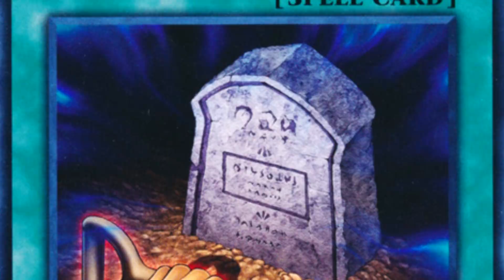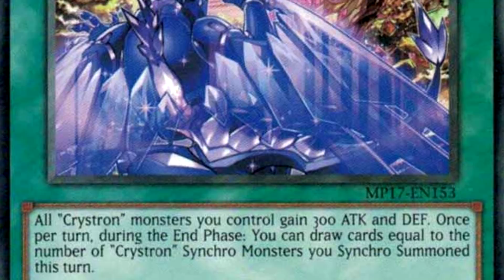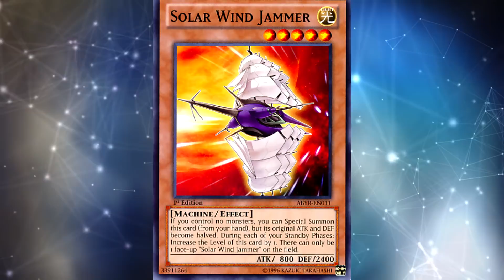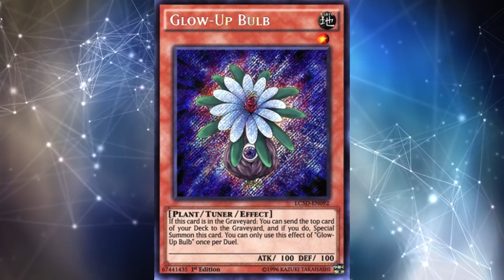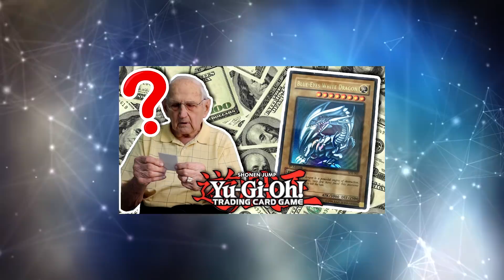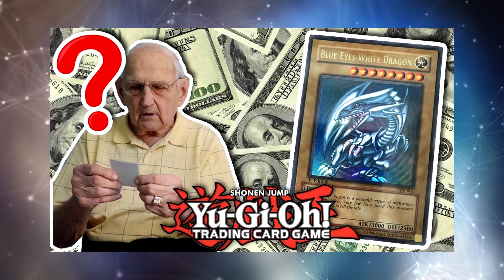Why Cimoooooooo Has 100,000 Subscribers